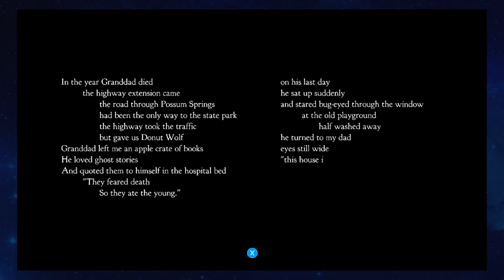Night in the Woods - Pt. 1 - Ghosts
A Night in the Woods gets SPOOPY!

Follow Commander Holly!

I love getting your letters! If you want to send mail to me, you can at the address below!

Holly Conrad
Glendale, CA
91209

Lt. Birb was rescued from Palomacy (Pigeon Diplomacy!) and First Officer Feathers and his friends are from our good friend Lindsey who rescues pigeons here in Los Angeles. Remember, don't breed, don't buy, adopt birb friends! If you find an injured bird, go